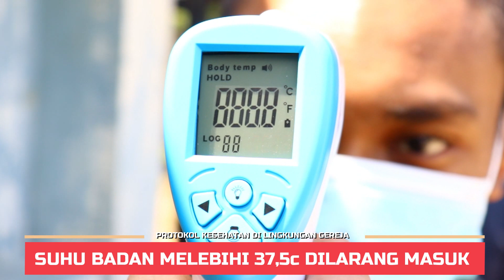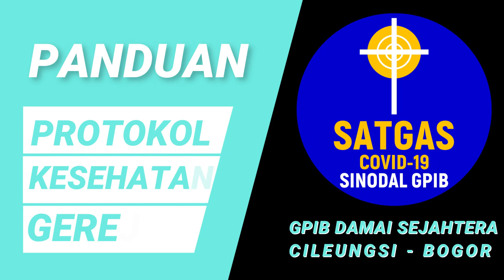Protokol Kesehatan di Lingkungan Gereja | GPIB Damai Sejahtera Cileungsi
PROTOKOL KESEHATAN DI LINGKUNGAN GPIB DAMAI SEJAHTERA CILEUNGSI
[ Sesuai anjuran Pemerintah RI, PGI, & Sinode GPIB ]

Berikut ini merupakan Panduan Protokol Kesehatan yang wajib diterapkan oleh setiap Jemaat GPIB Damai Sejahtera Cileungsi selama berada di Lingkungan Gereja.
Diharapkan seluruh Jemaat mematuhi Protokol Kesehatan ini.
Terima Kasih, Tuhan Yesus Kristus memberkati.

GEREJA PROTESTAN di INDONESIA bagian BARAT (GPIB)
JEMAAT "DAMAI SEJAHTERA" CILEUNGSI
Jalan Kampung Pasar Lama No. 27, RT 01/01, Cileungsi, Bogor, Jawa Barat 16820

Ketua Majelis Jemaat: Pdt. Uloy Djalung Kadjan, S.Th.
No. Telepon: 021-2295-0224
Facebook (Fanpage): GPIB Damai Sejahtera Cileungsi

Aktor dan Aktris:
Sdr. Jeremia Agung Ananta
Sdr. Marcelino Rohy
Sdr. Don Domenico Darmawan
Sdr. Marris Yehezkiel Nikijuluw
Sdri. Brenda Christine Rahabeat
Sdri. Christina Jessica Tu'uk

Team Media Inforkom DSC:
Dkn. Yogi Surya Pratama (Director & Supervisor)
Sdr. Yosep Manuel (Producer, Editor, Script, Cameramen)
Sdr. Giovani Sendi A. Louhenapessy (Soundman)
Sdr. Marcelino Rohy (Supporting member)
Sdr. Wendy Wyllien W. (Supporting member)